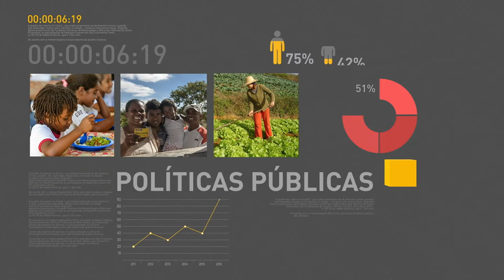BOLETIM REPÓRTER NBR 20h - 4 de setembro de 2017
REPÓRTER NBR 20h - 04.09.17: Sistema Único de Saúde (SUS) vai oferecer medicamento para tratamento da microcefalia. Veja também: mais de 60 acordos foram fechados durante o encontro de representantes do BRICS. E mais: inscrições abertas para o programa Bolsa Atleta.